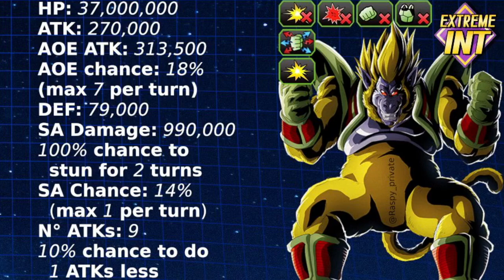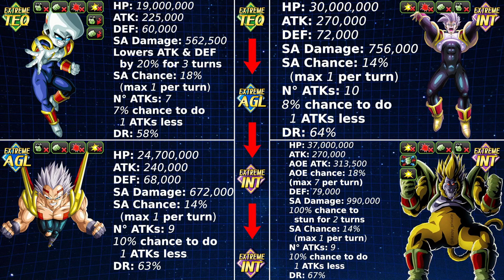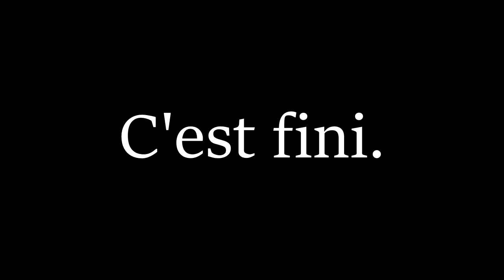DOKKAN BATTLE - Guide Red Zone Baby sans lead 200%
Dans cette vidéo, je vous propose une solution pour réussir le niveau contre Baby de la Red Zone édition GT sans le moindre leader 200% (LR 7 ans y compris).

► SECTIONS
00:00 Introduction
01:48 Analyse du niveau
09:36 Présentation de l'équipe, de la stratégie, des remplaçants
19:24 Run d'exemple commentée